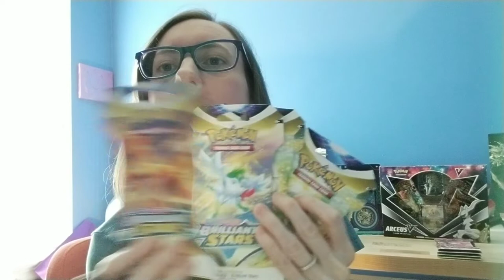Appreciation Pokemon Giveaway!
This giveaway is for those of you who have been watching and entering my giveaways since my first pokemon card collection giveaway video.

If you haven't won any of the giveaways and have been trying to win for months - this is for you!

The winner will be drawn next Friday on July 8th.

I hope you all have a great week!

Two high fives!🖐🖐 😃